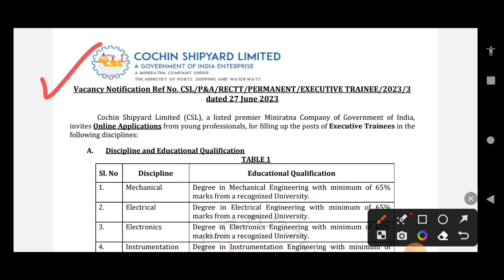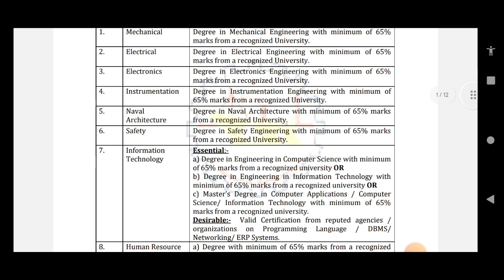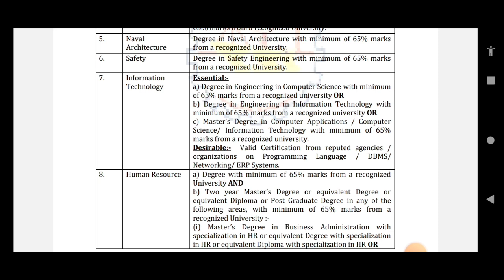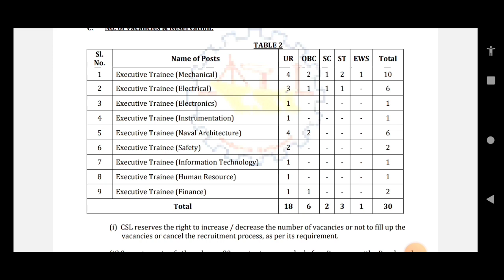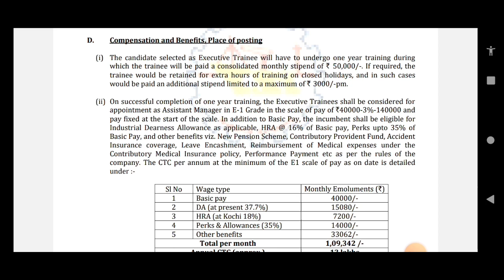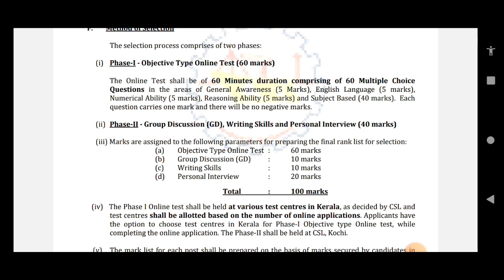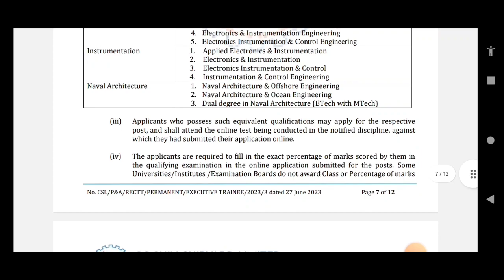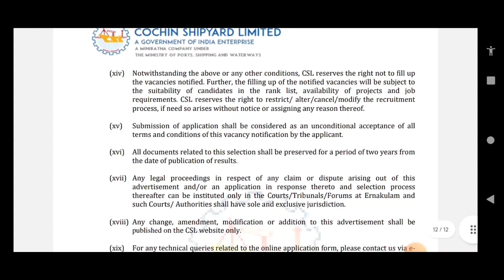CSL Recruitment 2023| Cochin Shipyard Limited Vacancy 2023| Cochin Shipyard Limited Jobs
Description:-Cochin Shipyard Limited (CSL), a listed premier Miniratna Company of Government of India, invites Online Applications from young professionals, for filling up the posts of Executive Trainees.All of my dear friends you will get a complete guide from this video.

Cochin shipyard jobs 2023
Cochin shipyard jobs update 2023
new central government jobs 2023
Cochin shipyard recruitment online form 2023
Cochin shipyard  online form 2023 kaise bhare
how to fill naval dockyard recruitment online form 2023
10th pass indian navy recruitment 2023
free navy training west bengal
kolkata police recruitment
kolkata police preliminary cut off
kolkata police
indian navy
10th pass indian navy recruitment
indian navy recruitment 8th pass
free navy recruitment
indian army
ssc gd
bsf
cisf recruitment
west bengal jobs
indian navy 10th pass
how to become a indian navy,
ndian navy blue recruitment
Cochin Shipyard Limited recruitment 2023
csl vacancy 2023
Cochin Shipyard Limited
জাহাজ নির্মাণ কারখানায় নিয়োগ ২০২৩
Cochin Shipyard
Cochin Shipyard
csl new notification 2023
csl new vacancy 2023
central government recruitment 2023
LDC recruitment in library
new vacancy LDC 2022
new vacancy mts 2022
Karma Tirtho
WB new govt jobs updates 2022
mp passed jobs 2022
SSC MTS Havaldar vacancy 2023
ssc new notifications 2023
SSC MTS Havildar vacancy 2023
ssc new upcoming vacancy 2023
ssc Havildar recruitment 2023
SSC MTS new recruitment 2023
ssc multi tasking staff non technical recruitment 2023
ssc havaldar recruitment 2023
Central gov vacancy 2023
10th pass job vacancy 2023
ITI
csl vacancy 2023
Cochin Shipyard Limited